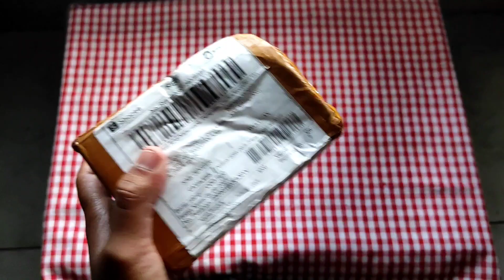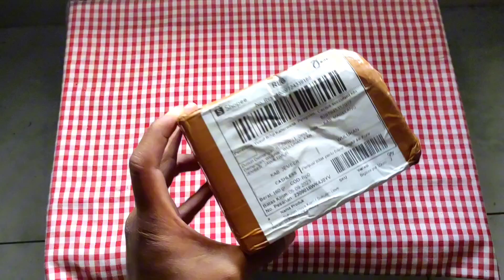Unboxing : Sukulen Hati 'Sweet Heart Hoya' (Hoya Kerrii)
Judul : Sukulen Hati 'Sweet Heart Hoya' (Hoya Kerrii)
Segmen : Unboxing
Playlist : Hijau (Tanaman, Taman, & Kebun)
Waktu : Jum'at, 15 September 2023
Kode : Hi 021 A

Keterangan :
     • Pengirim : Cactus.succulent.Idn
     • Pengiriman dari : Magelang, Jawa Tengah
     • Platform : Shopee
     • Merek : -
     • Nama Aplikasi : -
     • Versi : -

Keterangan Benda :
     • Sweet Heart Hoya (Hoya Kerrii)